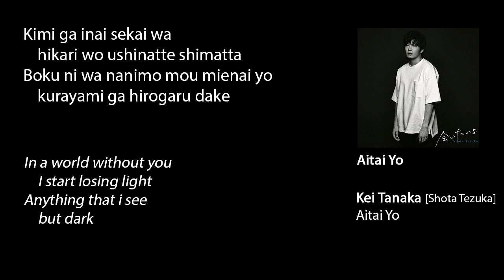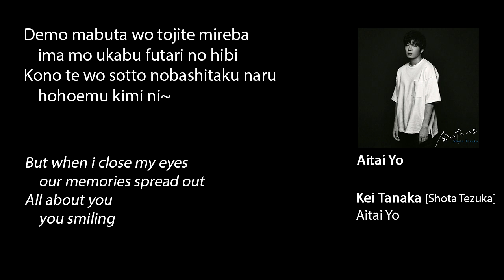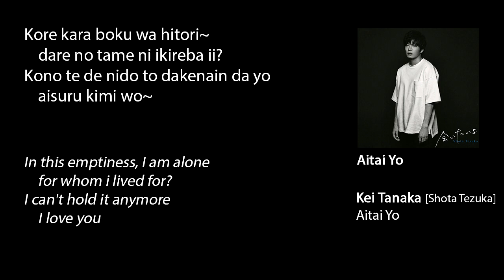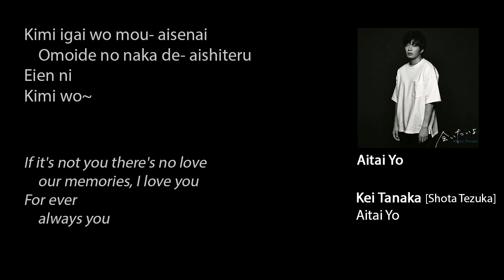Kei Tanaka 田中圭 【Aitai Yo】【我想見你】【輪到你了】中日英字歌詞 (需手動開啟) 720p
田中圭 【会いたいよ】
我想見你

沒有你的世界
一切都黯淡無光
我什麼也都看不見
只有黑暗在擴張而已
但是如果試著閉上眼睛的話
現在也會浮現兩人過去的日子
不由得想輕輕的將手伸向微笑著的你
好想見你 我好想見你
無法止住不斷流下的眼淚
我想見你 即使大聲呼喊
泣不成聲
只想再見你一次
從今以後我獨自一人
該為了誰而活下去
這雙手再也無法擁抱 我深愛的你
想見你 我想見你
我的心已經崩潰了
我想見你
我無法忘記你的一切
哪怕一瞬間 也想見你
除了你之外的其他人 都無法讓我愛上
在回憶裡持續愛你 直到永遠
想見你 我想見你
無法止住不斷流下的淚水
我想見你 就算大聲呼喊
到泣不成聲
只想再見你一次